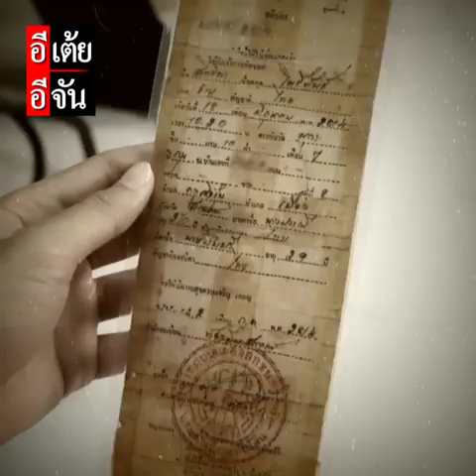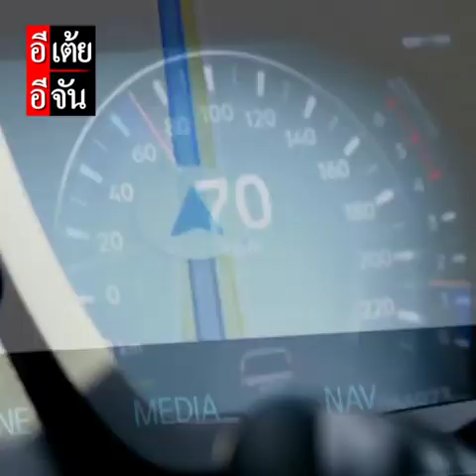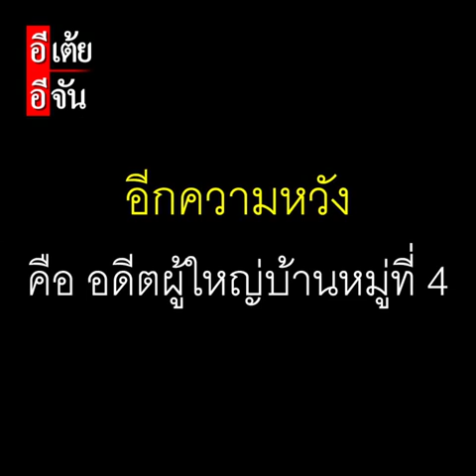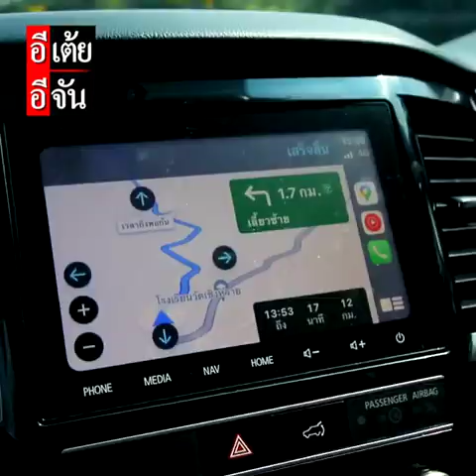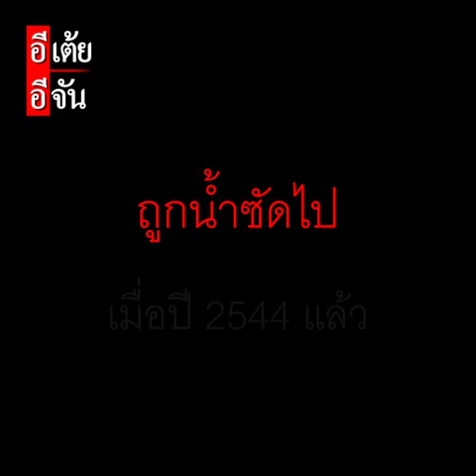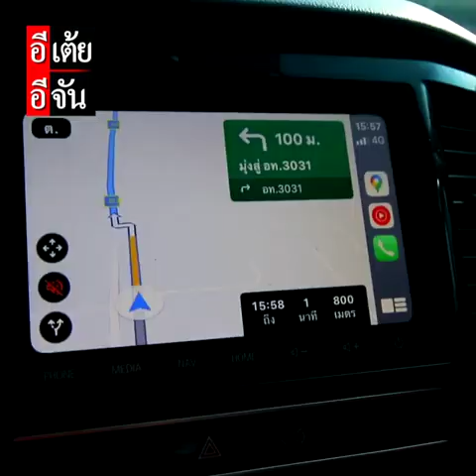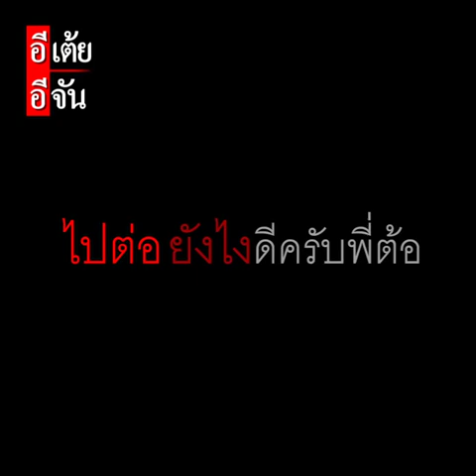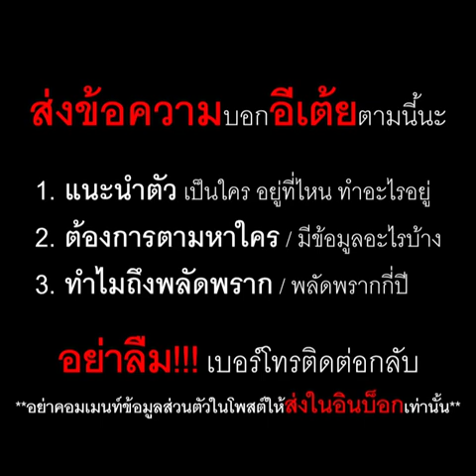พี่ต้อตามหาพ่อ พลัดพราก 50 ปี EP.5 : อีเต้ย อีจัน EtoeyEjan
พี่ต้อตามหาพ่อ พลัดพราก 50 ปี EP.5
อีเต้ยอีจัน ลุยอ่างทอง แกะรอยอดีตหาเบาะแสพ่อพี่ต้อ 30 ปี จะเหลืออะไรให้เชื่อมโยงบ้างนะ